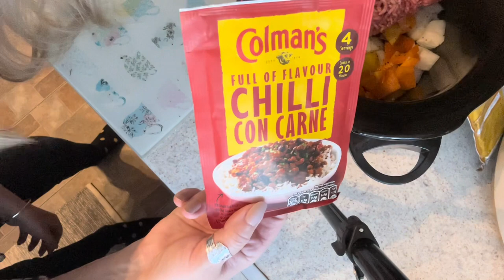Slow cooker chilli | very easy | chatty Vlog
This quick recipe turned into a Vlog so apologies.